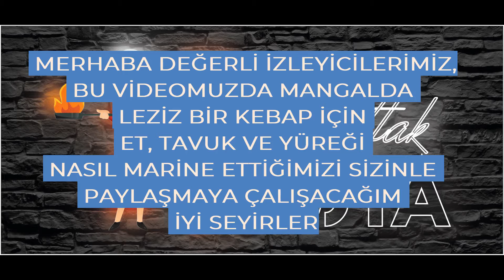mangallik et ve tavuk, yürek kuşbaşı terbiyesi sosu marine nasıl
Merhaba değerli izleyicilerimiz,
bu videomuzda sizlere
kuşbaşı et,
kuşbaşı tavuk göğüs ve
yürek (kalp) etlerinin nasıl mangal için özel olarak kullandığımız marine soslanacağını paylaşacağız

iyi seyirler.

tavuk şiş marine nasıl yapılır,
tavuk şiş marine mangal,
tavuk şiş marinesi nasıl yapılır,
tavuk şiş marine tarifi,
tavuk şiş marine sosu,
tavuk şiş marine etmek,
tavuk şiş marine yoğurtlu,
tavuk şiş terbiye,
tavuk sis mangal marine,
tavuk şiş nasıl marine edilir,
tavuk sis nasil terbiye edilir,
tavuk göğsü şiş marine,
tavuk sis terbiye tarifi,
mangalda tavuk sis terbiye tarifi,
mangalda tavuk şiş marine,
tavuk sis marinesi,
şiş kebap marinesi,
sis kebap nasil marine edilir,
sis kebab marinesi,
şiş kebap eti nasıl marine edilir,
kebap sosu nasıl yapılır,
kebap sosu nasıl hazırlanır,
kebap sosu tarifi,
kebap sosu et,
kebap sosu tavuk,
şiş kebap sosu nasıl yapılır,
evde kebap sosu nasıl yapılır,
kuşbaşı kebap sosu nasıl yapılır,
şiş kebap sosu,
tavuk kebap sosu tarifi,
mangal terbiyesi nasıl yapılır,
mangallik et terbiyesi,
mangallik kusbasi terbiyesi,
mangallık şiş terbiyesi,
mangalda tavuk terbiyesi,
mangallık tavuk göğsü terbiyesi,
mangal etinin terbiyesi nasıl yapılır,
mangal eti terbiyesi,
mangallik eti terbiye etmek,
mangal kuşbaşı terbiyesi,
mangallık et terbiyesi nasıl yapılır,
mangal nasıl terbiye edilir,
tavuk mangal terbiyesi nasıl yapılır,
mangallık tavuk terbiyesi nasıl yapılır,